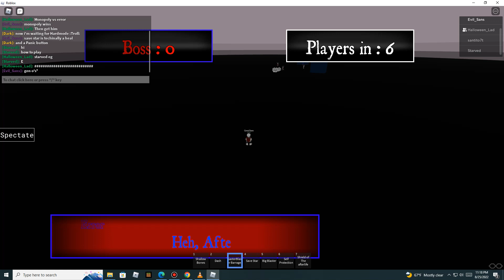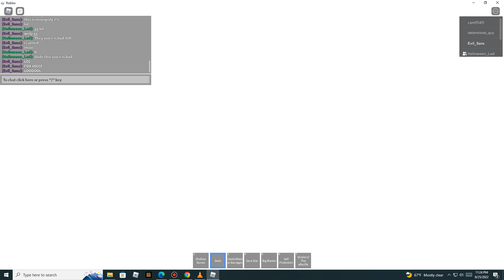Error Sans Event Beaten [AFTER OPS] (roblox) {comment if your not a robot}